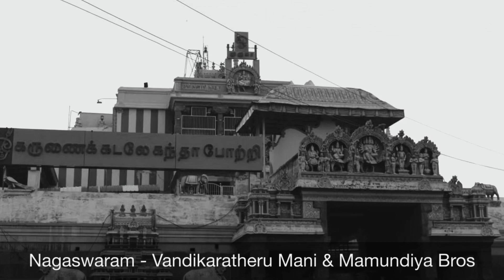Ragamalika - Nagaswaram - Vandikaratheru Mani & Mamundiya Bros